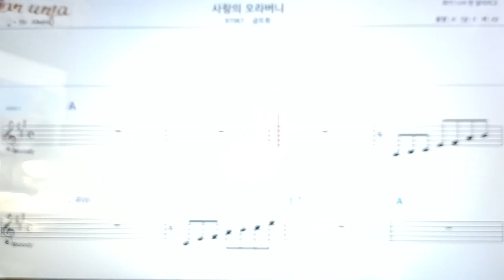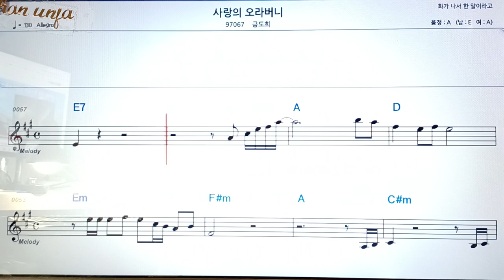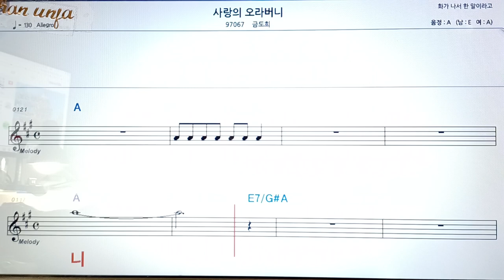사랑의 오라버니/금도희👍악보, 코드,가사,Karaoke*가라오케 반주